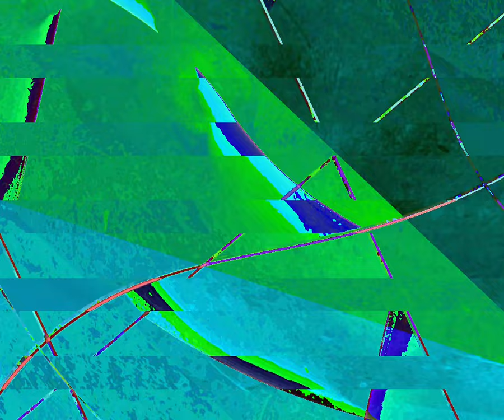[EPILEPSY WARNING] Movie 23 10 06 21h02m10s